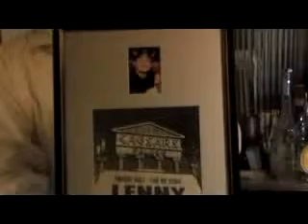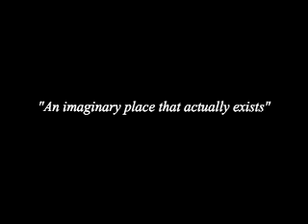Nied's Hotel video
Written by: John Vento, John Fox and Buddy Hall.
From the John Vento / Buddy Hall & Friends - Nied's Hotel CD.
Produced and Directed by: Andrew Vento.